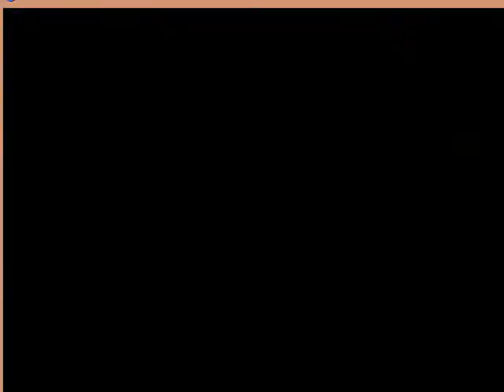Mugen Showdown HeatRay Stage Battle